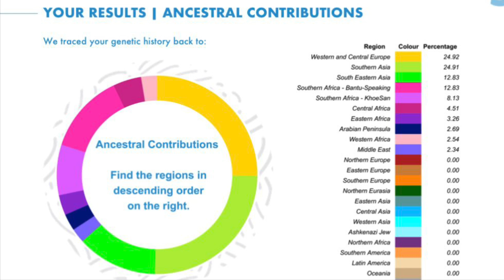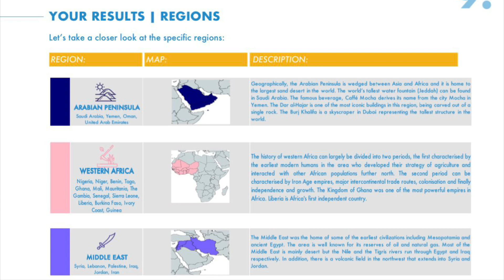MY ANCESTRY DNA RESULTS | CAPE COLOURED SOUTH AFRICAN | Lesley-Ann Solomons | Be Happy To Be You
MY ANCESTRY DNA RESULTS | CAPE COLOURED | Lesley-Ann Solomons | Be Happy To Be You

Shocked by an amazing experience, I also cannot believe I am made up of more Asian than African. Wow, just WOW!

RESULTS:

37.74% Asian
31.27% African
24.92% European
5.03% Middle East